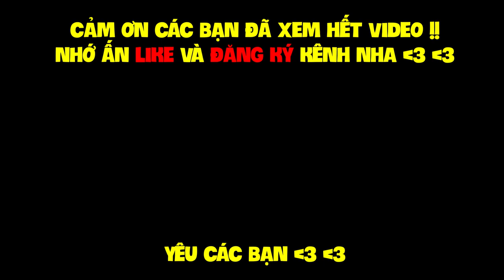MINECRAFT 1.14 SINH TỒN - TẬP 51 | THÙNG THÍNH PUBG, TÊN LỬA VŨ TRỤ VÀ TÌM ĐƯỢC HANG ĐỘNG KIM CƯƠNG